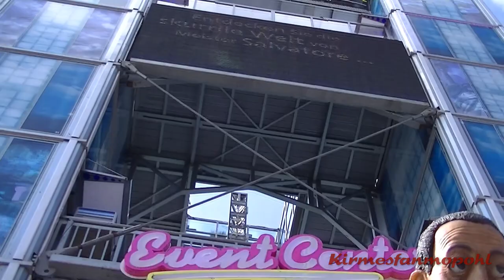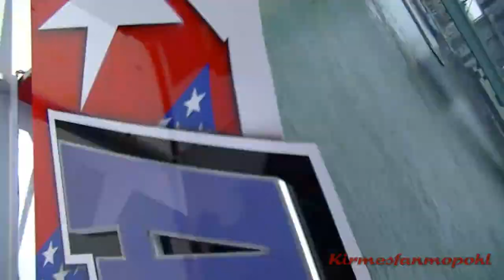Frühjahrsvolksfest Köln 2013 by Kirmesfanmopohl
Mein Video des Frühjahrsvolksfestes in Köln 2013